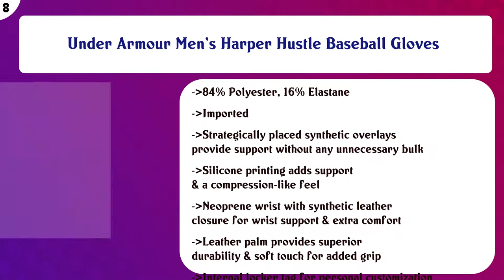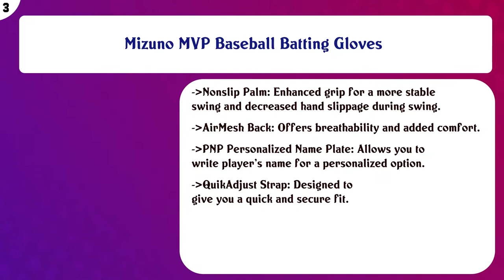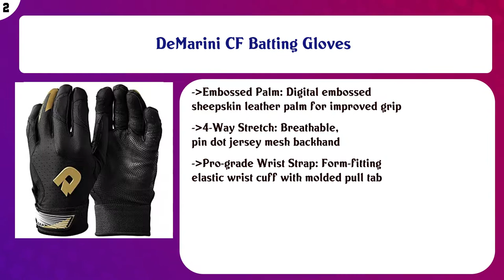Top 10 Batting Gloves to buy in USA | Price & Review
Top 10 Batting Gloves to buy in USA

 Find the links below to buy these products:

 List of top Batting Gloves:

Franklin Sports MLB CFX Pro Baseball Batting Gloves

 Rawlings Workhorse 950 Series Adult Batting Gloves

 Under Armour Men's Harper Hustle Baseball Gloves

 EASTON VRS POWER BOOST Batting Glove Series, Pair, Adult and Youth, 2021, Baseball Softball, VRS Pad Reduces V ...

 Franklin Sports MLB Cold Weather Pro Batting Gloves

 EvoShield EvoCharge Protective Batting Gloves

 EASTON ZF7 VRS HYPERSKIN Fastpitch Softball Batting Glove Series, Pair, Women's, 2021, VRS Palm Pad Reduces Vi ...

 Mizuno MVP Baseball Batting Gloves

 DeMarini CF Batting Gloves

 Louisville Slugger Genuine Adult Batting Gloves

 Content of this Video:

10 best products to buy Batting Gloves USA

 Top rated Batting Gloves in USA